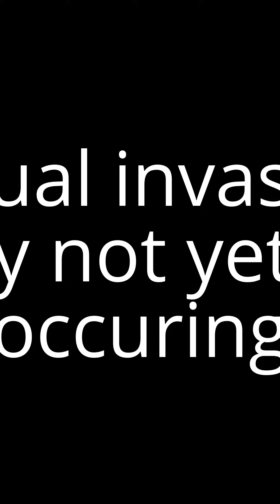Invasion of the Sidewalk FROGS!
A night walk of the dogs revealed a possible sneak attack of sidewalk frogs!  We must spread the word before it's too late!  Don't let this be another "Gazebo" incident!